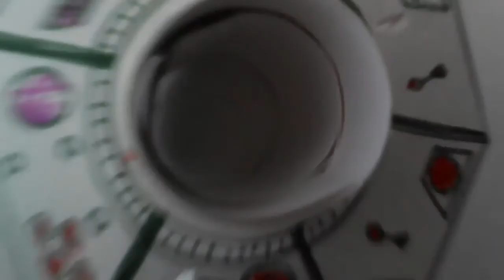Doctor who figure adventures terror of the daleks part one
All titles and tunes belong to the BBC
Copyright owned by the BBC